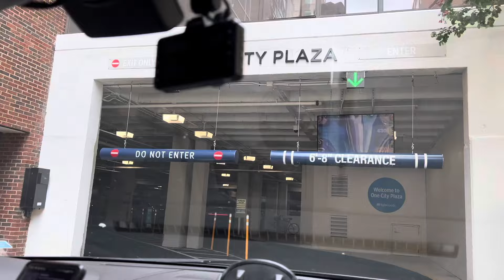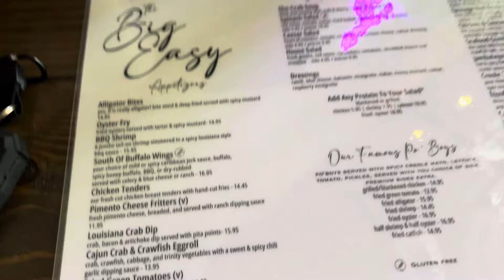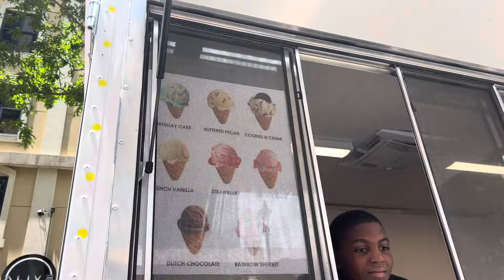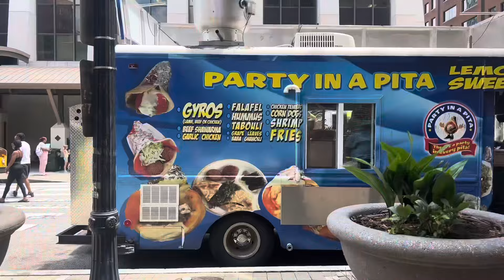Why so short!?Disappointed sa nakita!? SUNFLOWERS & SUMMER FESTIVAL IN RALEIGH NC TODAY! 🇵🇭🇺🇸